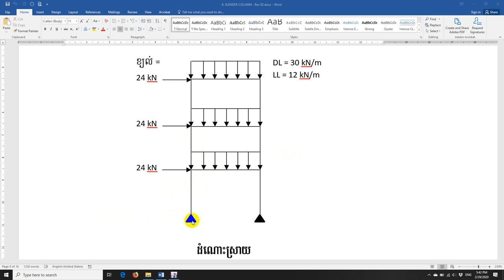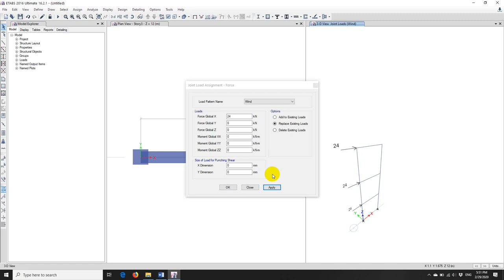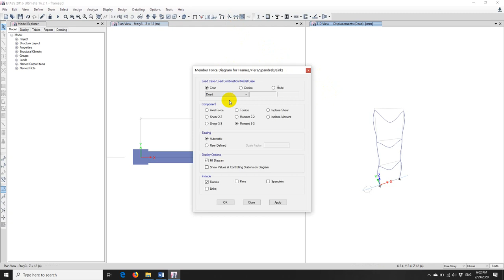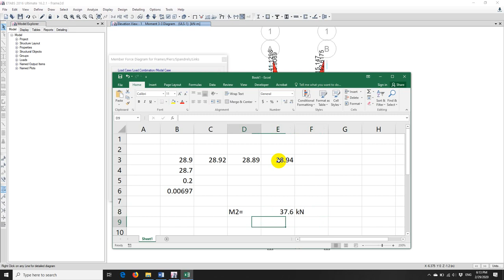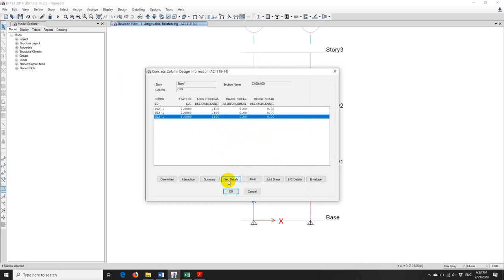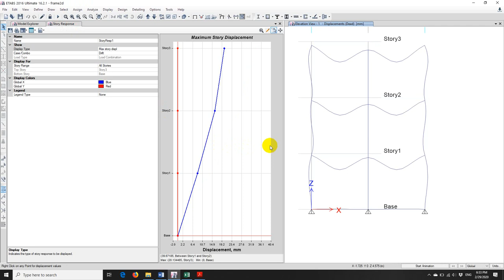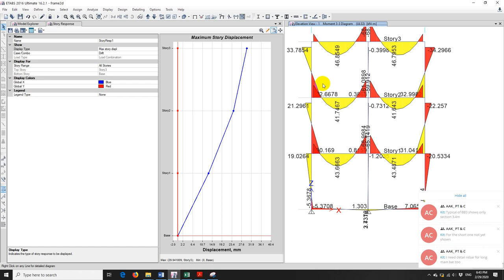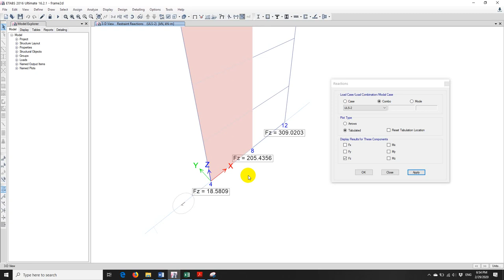Column by ETABS part 01